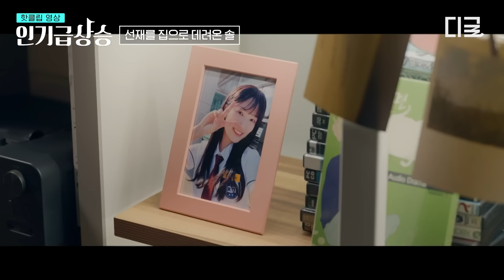[선재업고튀어 15화] "우리 솔이"에 제대로 버튼 눌린 선재의 자존심 싸움 시작ㅋㅋㅋ 34살에 만나도 영원한 솔친놈 두 명인 태성X선재😳💕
나를 구원해 준 최애 가수를
이제는 내가 구원한다!

불행 운명 타파 로맨스👊💖